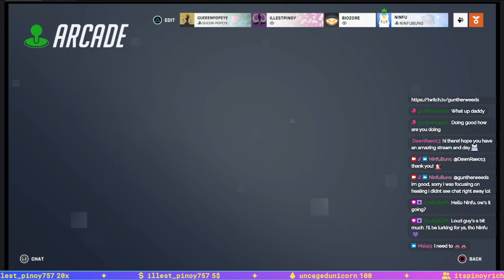|OW2| POT-G with friends in Mayhem